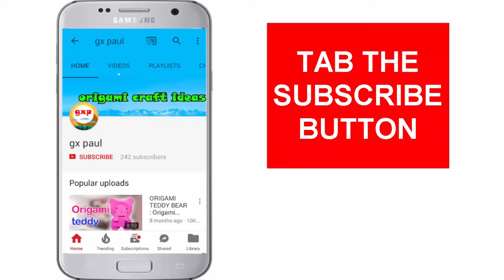DIY Quilling Photo Frame from paper | How to make Paper Quilling photo frame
Hi friends today i am showing DIY Quilling PhotoFrame from paper | How to make Paper

you can purchase stuff from FLIPKART which I generally use in model making. go to the linked below:

♥Pilot V7 Hi-tecpoint Pen cartridge system
♥ Hot Melt Glue Gun 40W
♥Corrugated (Size: 12x12x12 Inches) - Pack of 10 Boxes
♥MG Eva foam sheet
♥ mounting board-set of 3
♥Heavy Rubber Grip Cutter Blade- Pack of 2
♥Isomars Triangle - 60 degrees - 9"
♥Photron Steady Pro 560 Tripod
♥Canon EOS 700D 18MP Digital SLR Camera
♥CUTTING MAT A2 size
♥TISSUE TAPE
♥white glue (Fevicol MR)
♥DETAILING BLADE
♥ACRYLIC COLOR
♥ARTIST WATERCOLOUR
♥COLOR PAPER A4 180 gsm
♥Brustro technical pen